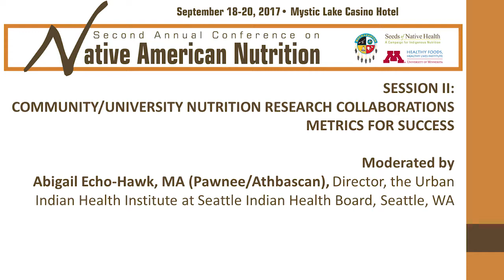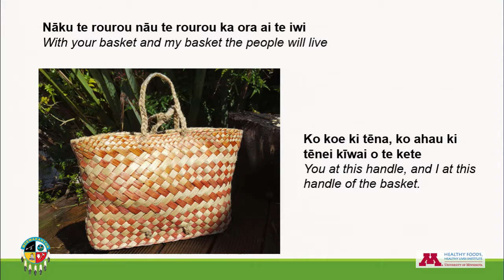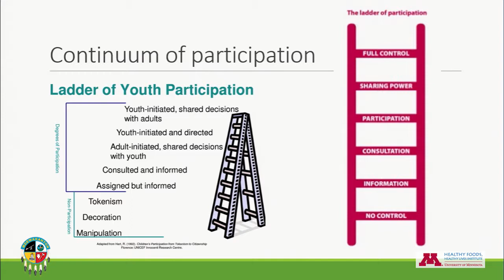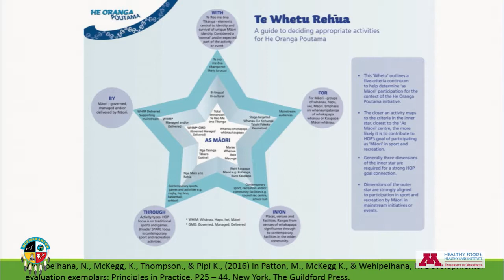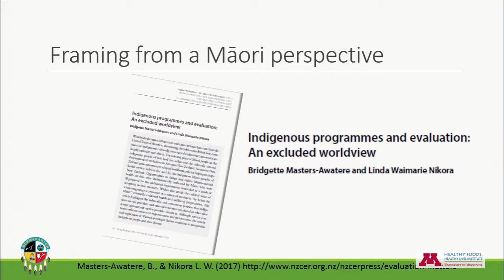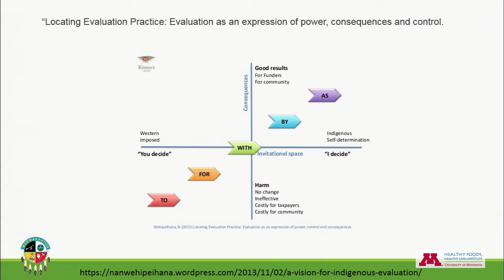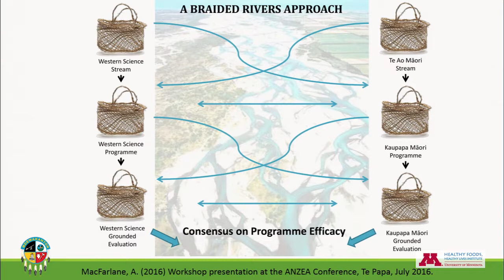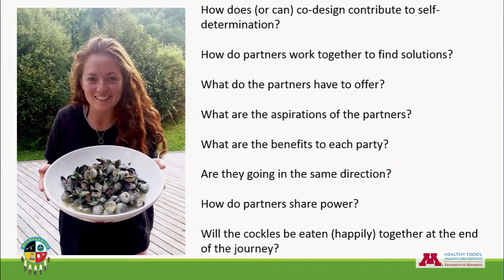2017 Native American Nutrition Conference Day 1: Debbie Goodwin